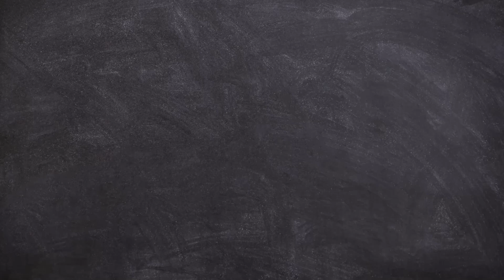BLACK Guy Walks Through Trump Rally... WATCH WHAT HAPPENS!